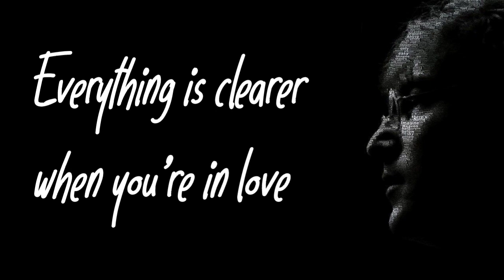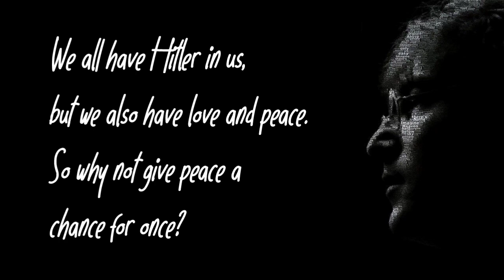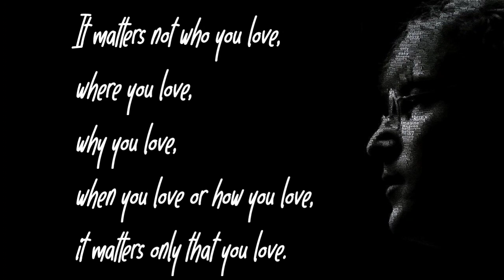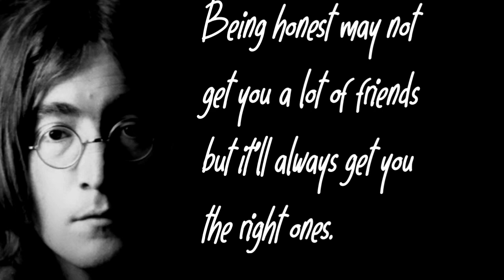holy QUOTES john lennon